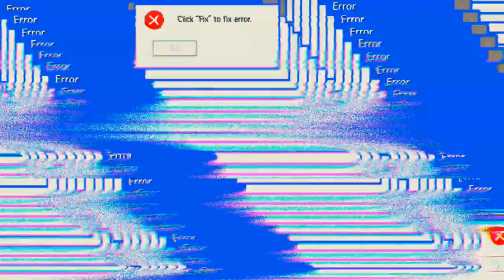Mein neuer Hangar 😎 'Mech Arena'